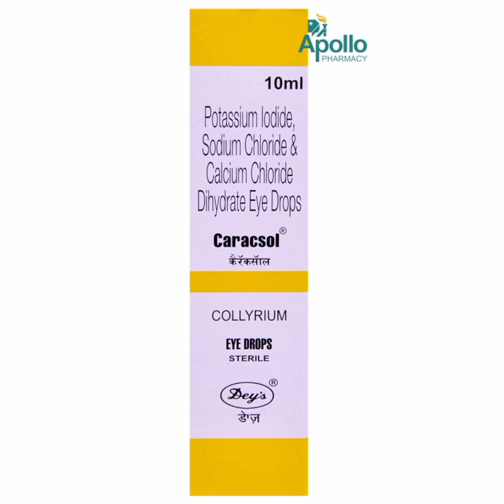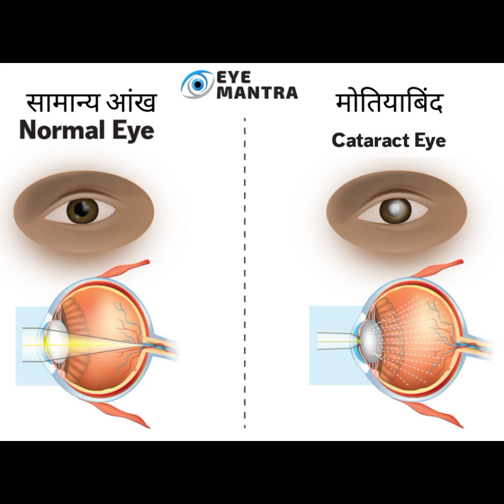Caracsol eye drops uses and benefits in Hindi,यह आंखों की जलन, खुजली, लाली और परेशानी को कम करता है।